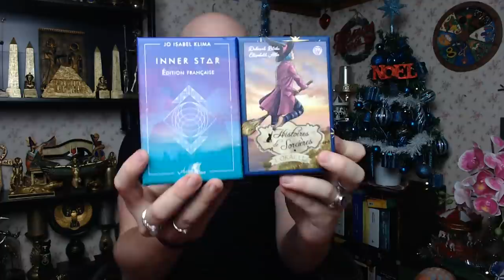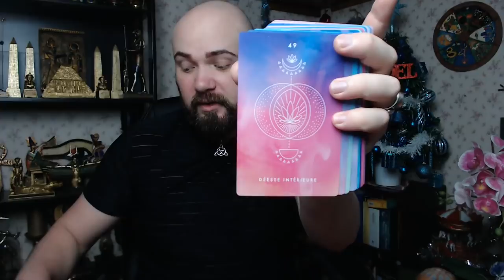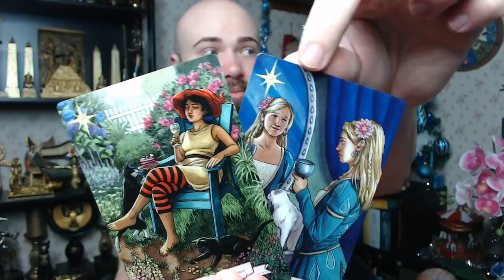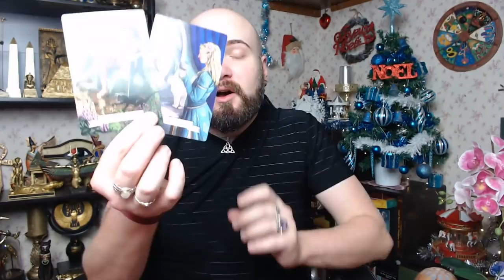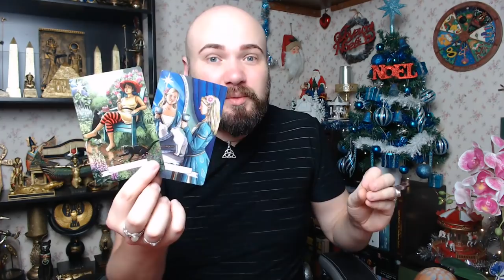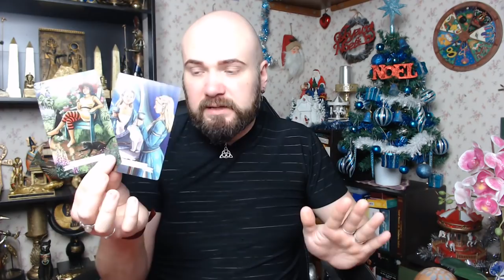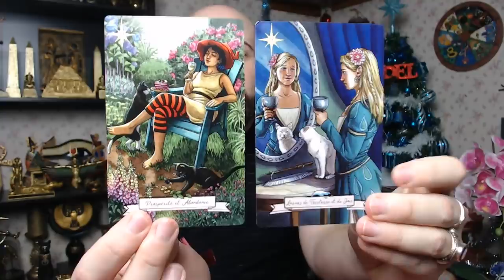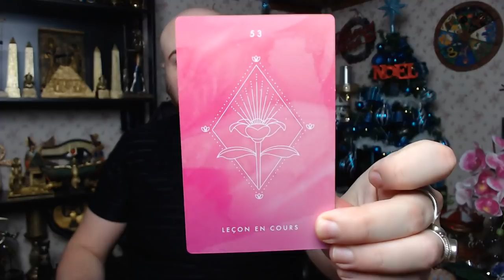🔮LUNDI 30 NOVEMBRE 2020🔮